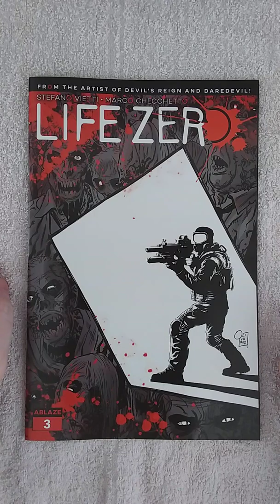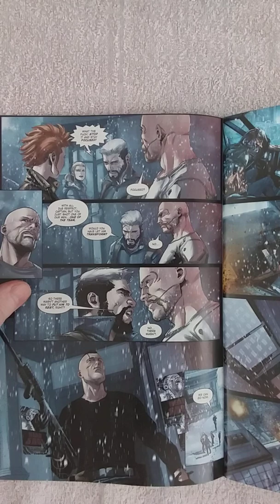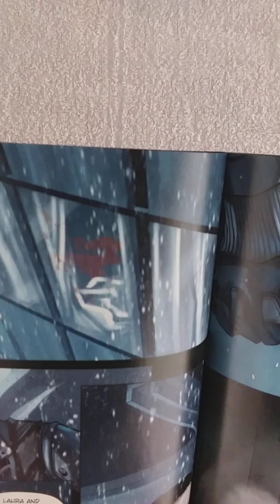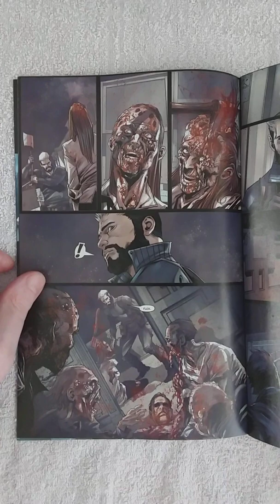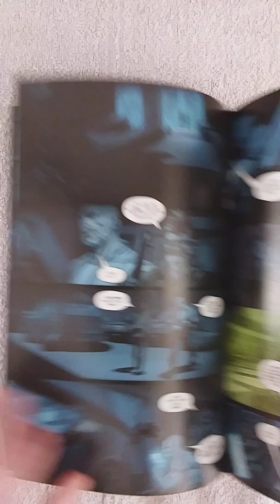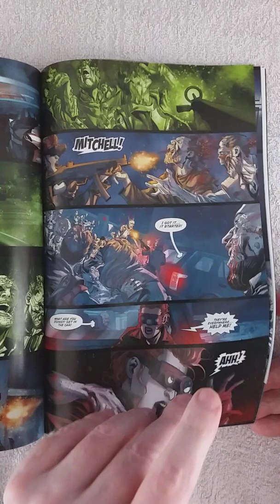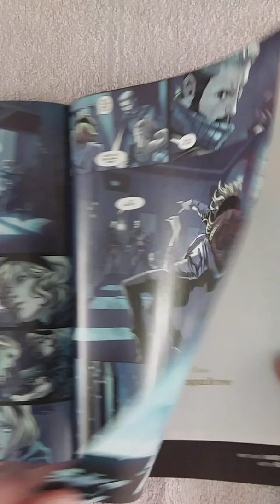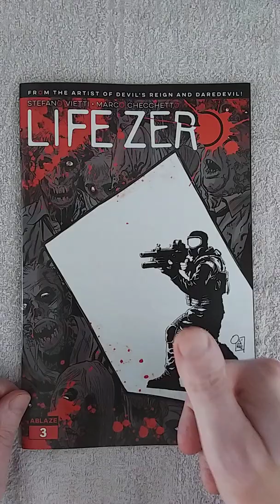LIFE ZERO #3. I think the zombies are smarter then these "highly trained soldiers". What the hell?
Written by Stefano Vietti. Art by Marco Checchetto. Cover by Stefano Landini. From the artist of Marvel Comics' Daredevil, Marco Checchetto, comes a thrilling new adventure! Where were you when the cloud arrived? Where were you when the world changed forever? Where were you when people started dying? Ablaze is proud to present Life Zero by Stefano Vietti (Dragonero) and Marco Checchetto (Daredevil, Avengers, Old Man Hawkeye, Wolverine), with colors by Andres Mossa (Wolverine, Avengers, Secret Wars 2099). At the limits between science fiction, action and horror is LIFE ZERO!